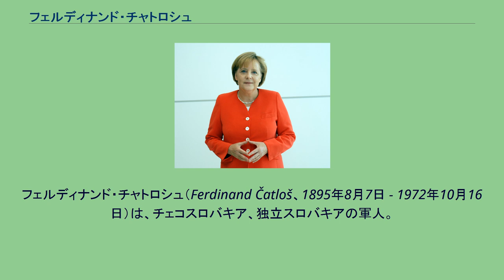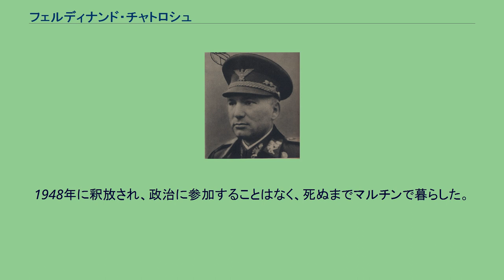フェルディナンド・チャトロシュ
オーストリア＝ハンガリー帝国のスロバキア人
フェルディナンド・チャトロシュ（Ferdinand Čatloš、1895年8月7日 - 1972年10月16日）は、チェコスロバキア、独立スロバキアの軍人。
大将。
1915年9月、士官候補生としてオーストリア・ハンガリー軍に入隊。
中隊長として東部戦線で第一次世界大戦に従軍し、1917年の6月攻勢に参加した。
1918年、チェコスロバキア軍に入隊。
1925年から国防省に勤務し、1926年～1927年、駐ブダペスト駐在武官補を務めた。
1930年、プラハの高等軍事学校を卒業。
1938年10月、スロバキア自治政府の軍事官房長となり、スロバキア軍創設者の1人となった。
スロバキア独立後、1939年3月14日、ヨゼフ・ティソ政権の国防相兼参謀総長に就任した。
1939年、スロバキア軍を指揮し、ポーランド侵攻に参加。
1941年、国防相と参謀総長を兼任したまま、東部戦線で自動車化師団を指揮した。
1944年9月5日のスロバキア民衆蜂起時、蜂起軍の支配地に留まり、間もなく捕まり、モスクワに送られた。
終戦後、1947年にチェコスロバキア人民裁判所により禁固5年を言い渡される。
1948年に釈放され、政治に参加することはなく、死ぬまでマルチンで暮らした。